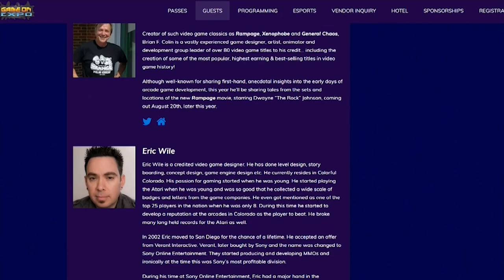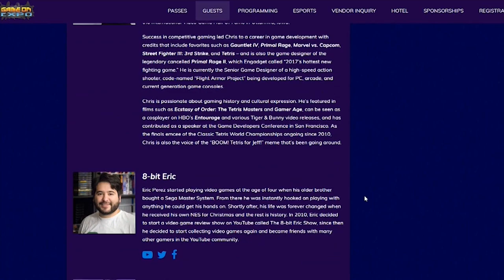Free PS4 playstation plus games for august, free Xbox & Humble Bundle games and more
Free PS4 playstation plus games for august, free Xbox & Humble Bundle games and a review of the spectrum retreat then we end it with very rare retro things you have may have never seen.

MEDIA GLITCH
Want to send us mail? Here's the address
JOEL VALLIE

the spectrum retreat